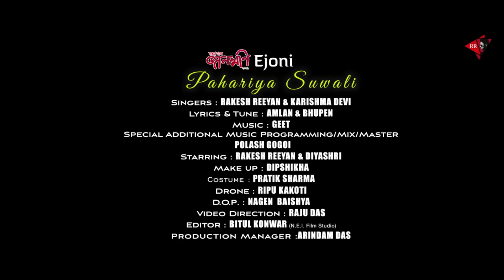Rakesh Reeyan- Ejoni Pahariya Suwali || Karishma Devi|| Diyashri || Raju Das || New Assamese Song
EJONI PAHARIYA SUWALI
singers- Rakesh Reeyan & Karishma Devi
Special Additional Music Programming/Mix/Master- Polash Gogoi
Lyrics/Tune- Amlan/Bhupen